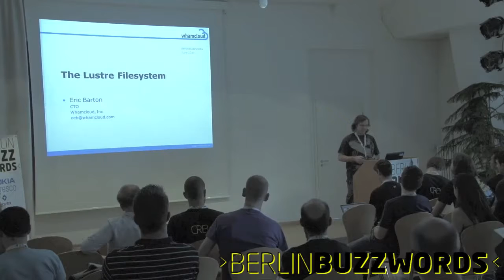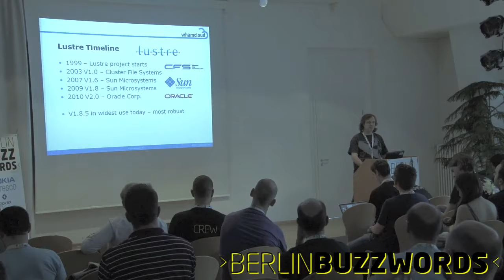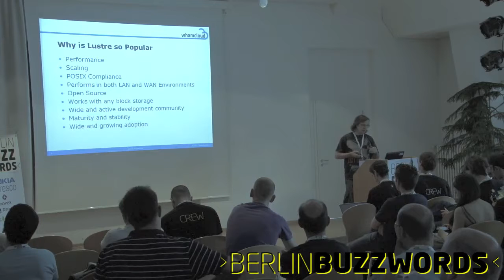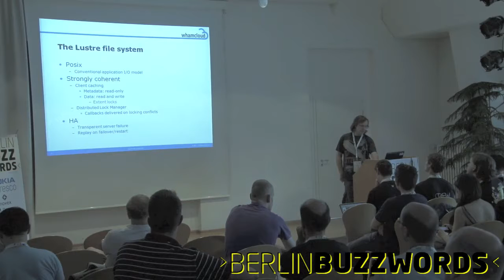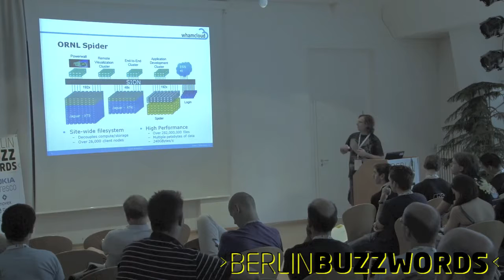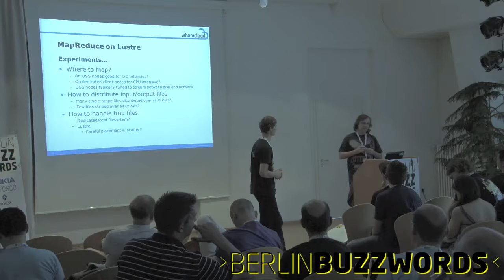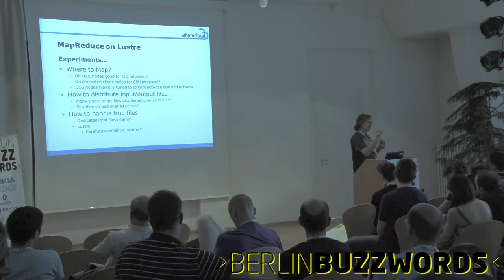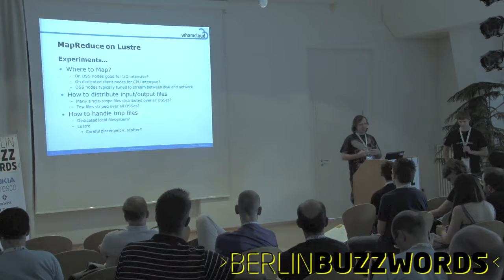Berlin Buzzwords 2011: Eric Barton - Lightning Talk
This Talk is a Lightning Talk.